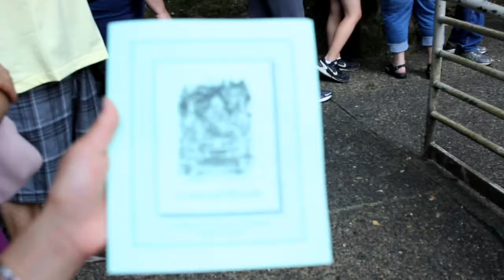The Grotto PDX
VLOG 016 | The Grotto PDX - My parents take Nash and I to Portland, Oregon to visit thegrottopdx ... They've been waiting to take us here for a long time...

Jeff Kaale - Road Trip
Please Support Jeff Kaale

This is my life. BUHAY | FRANCIS